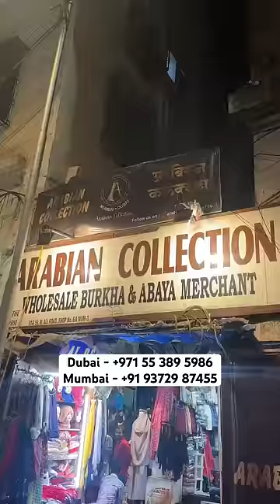Dubai Original Abaya ✨